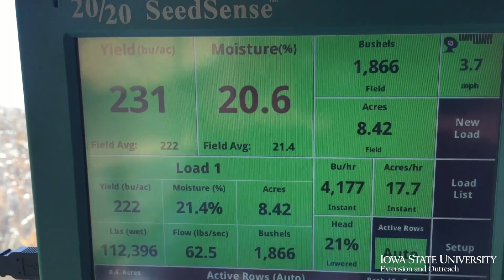IMPACT: Iowa Farm and Rural Life Poll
As the farm crisis of the 1980s intensified, Iowa State University Extension and Outreach was looking for a way to better understand the situation farmers found themselves in. From that search for information the Iowa Farm and Rural Life Poll was born in 1982.

The longest running survey of its kind, the Iowa Farm and Rural Life Poll provided a collective voice for Iowa farmers when they needed it most.

Understanding the thoughts and opinions of farmers can help shape future research and education. This then can provide ways to improve the state we all share.